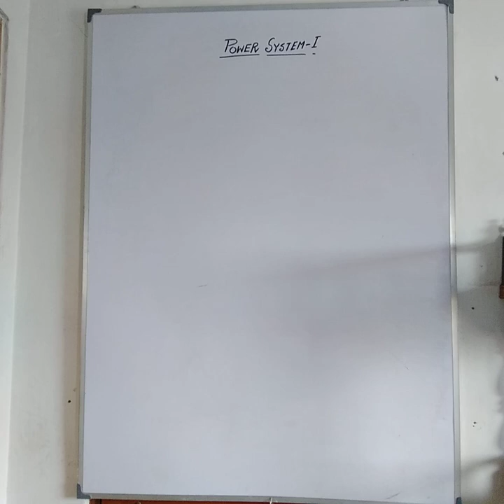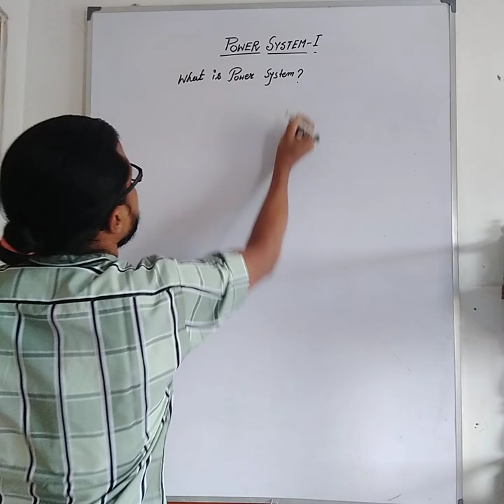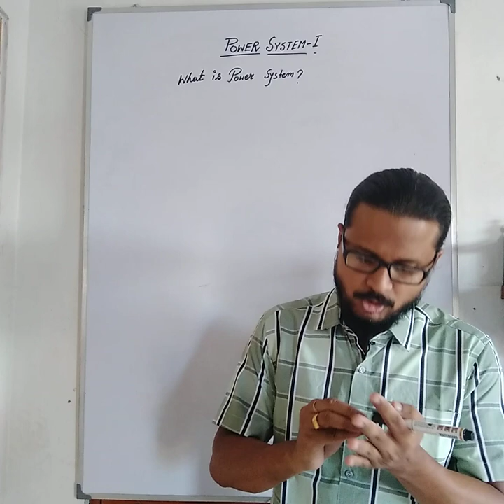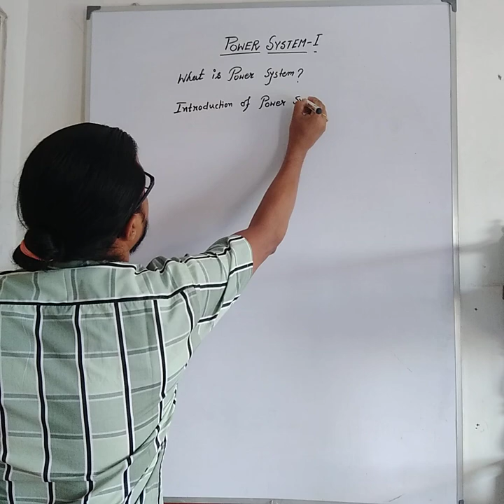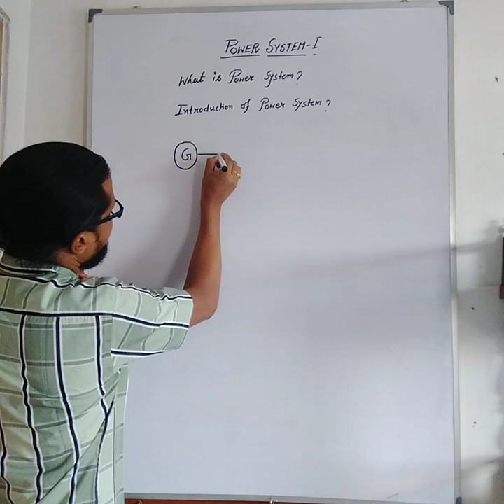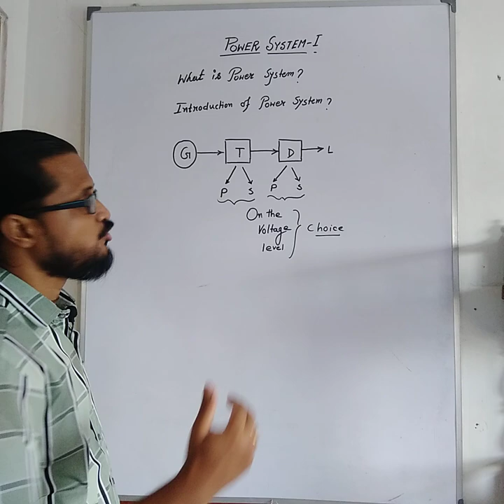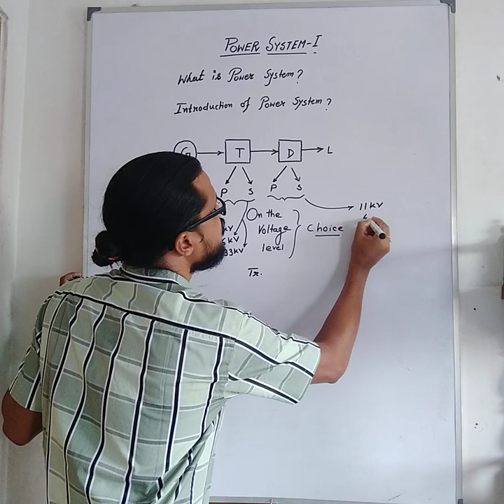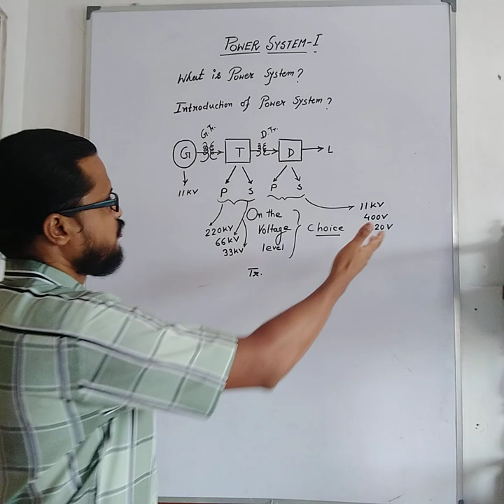Introduction of Power System-I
Brief introduction of Power System-I
-What is Power System?
- Introduction of Power System.

Here Theory only for MAKAUT students based on MAKAUT Syllabus.